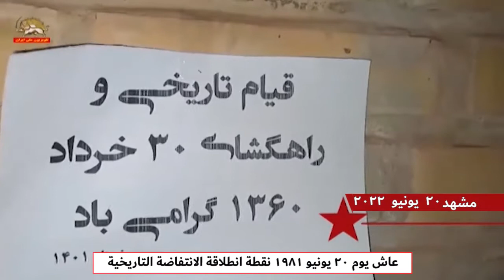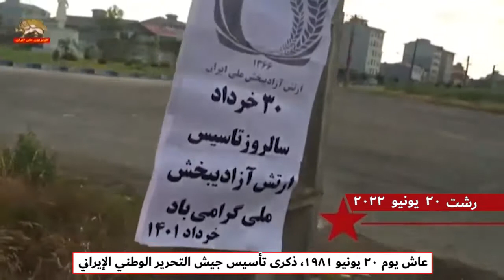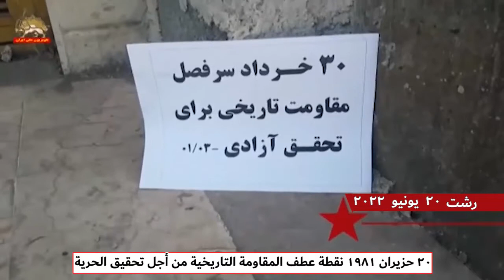نشاطات وحدات المقاومة ضد نظام الملالي – 20 حزيران يونيو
على الرغم من الإجراءات القمعية لنظام الملالي، تواصل وحدات المقاومة من أنصار منظمة مجاهدي خلق الإيرانية، أنشطتها ضد النظام من أجل كسر أجواء الرعب في المجتمع. وفي أخر نشاطاتهم بمناسبة يوم 20 حزيران ذكرى انطلاقة المقاومة ضد نظام الملالي في إيران ويوم الشهداء والسجناء السياسيين قاموا بأعمال منسقة في طهران والعديد من المدن  من خلال وضع لافتات ورسائل لقيادة المقاومة السيد مسعود رجوي والرئيسة المنتخبة من قبل المقاومة السيدة مريم رجوي تدعو الشعب الإيراني إلى الانتفاض ضد نظام الملالي.